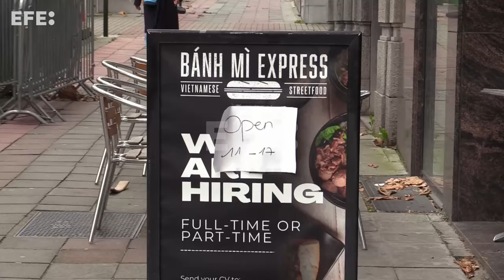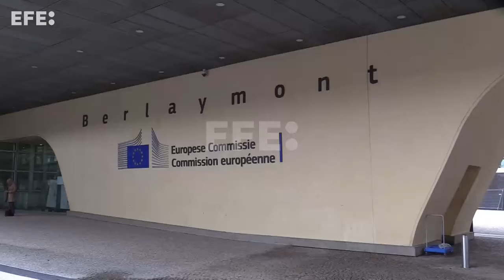El PIB de la eurozona creció un 0,4 % y el de la UE un 0,3 % en el tercer trimestre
Bruselas (Bélgica), 30 oct (EFE).- La economía de la eurozona creció un 0,4 % en el tercer trimestre de 2024 y la del conjunto de la Unión Europea, un 0,3 %, según la estimación preliminar del PIB que publicó este miércoles la oficina de estadística comunitaria, Eurostat.